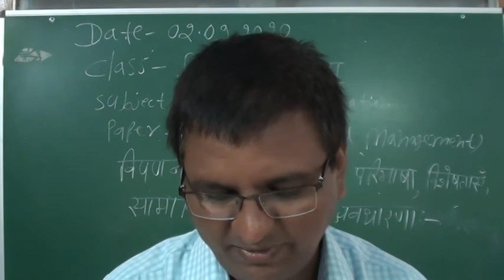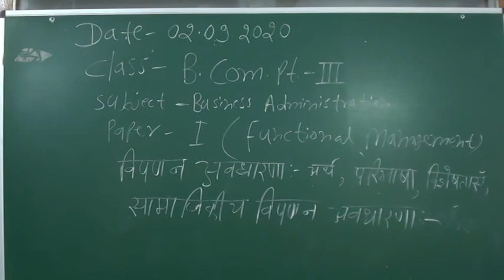विपणन अवधारणा का अर्थ,परिभाषा